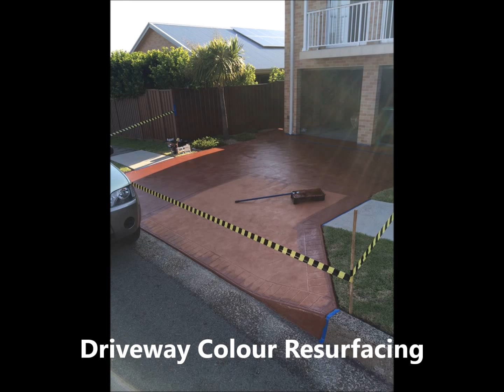Driveway Rejuvenation Services Wollongong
Concrete driveway rejuvenation services in Wollongong Illawarra regional area arrange a quote